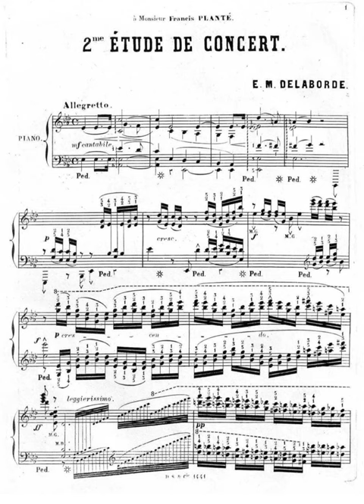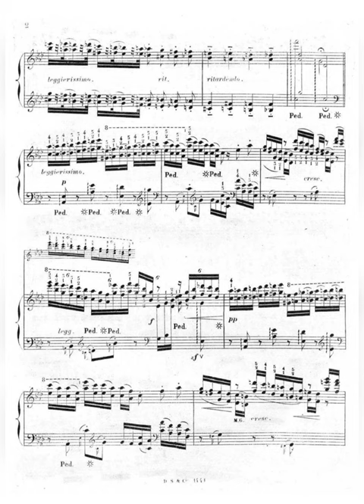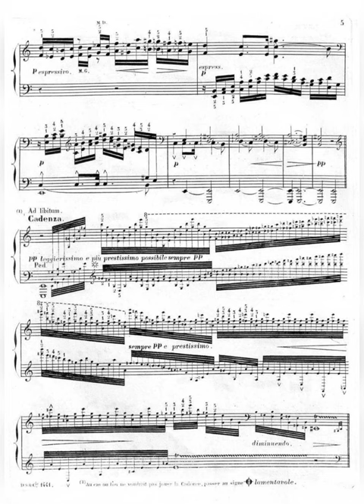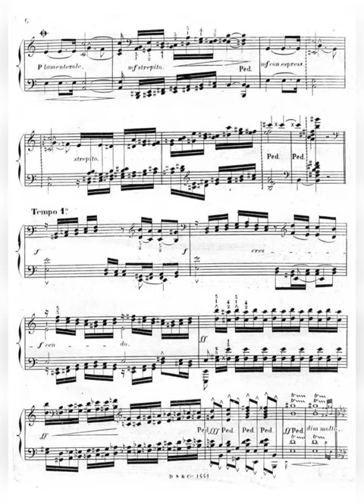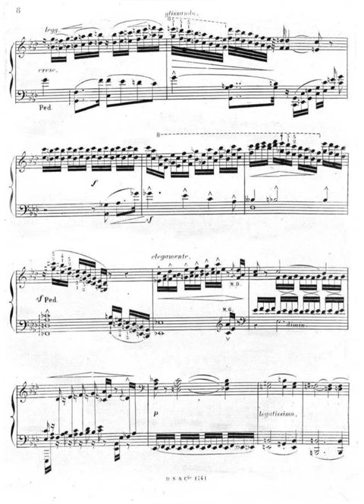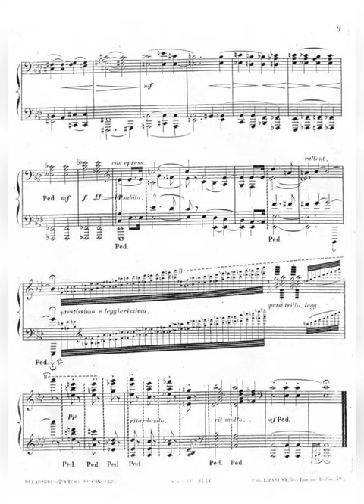Play this etude, and you will never be afraid of sixths again.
This is Miriam Elie Delaborde’s INSANE Étude de concert No.2